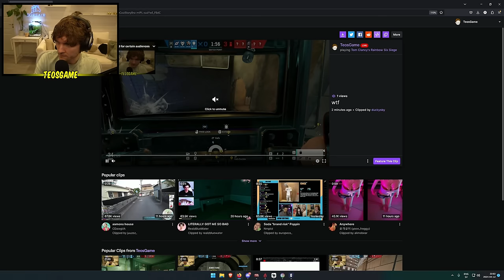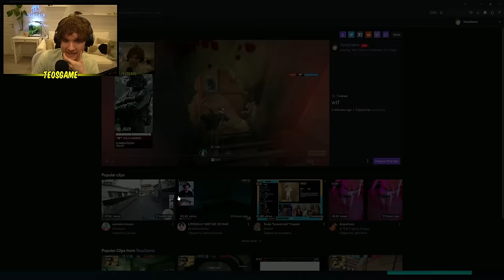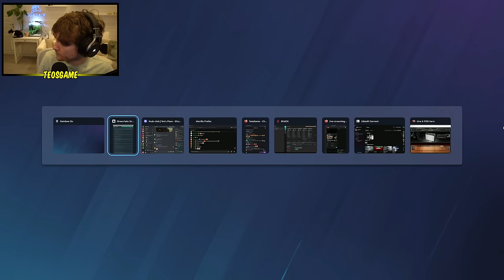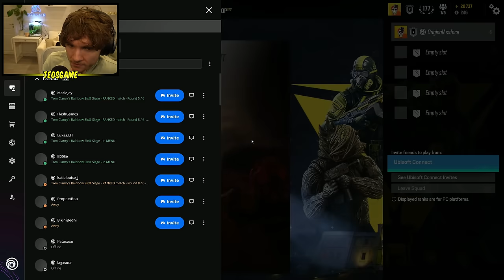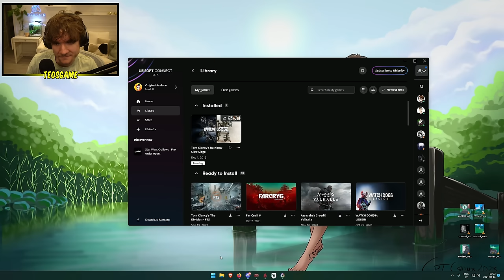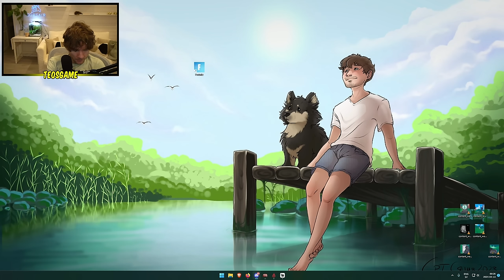Teo and friends have a great time playing SIEGE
This was broadcasted on April 12th 2024